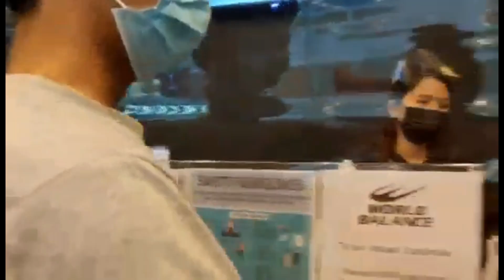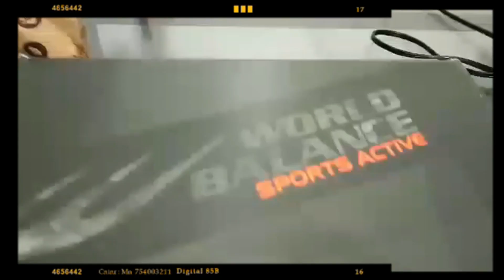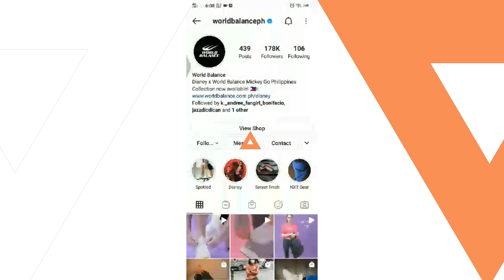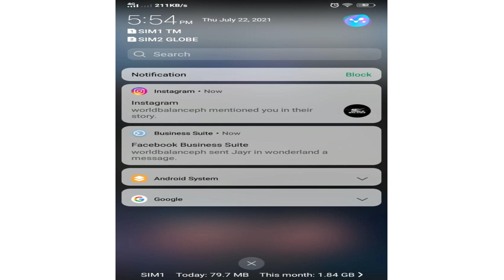I'LL BUY MY DREAM SHOES IN WORLD BALANCE PH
@worldbalancephofficial  THANK YOU !!!

Social Media Account:

Facebook Page Name: Jayr in Wonderland

Youtube Name: Jayr in Thailand Vlogs

Twitter Name:Jayrinwonderla1

Instagram Name: Jayrlazealmoneda